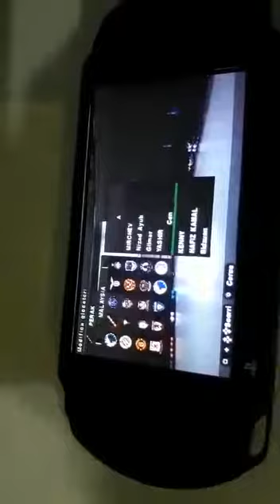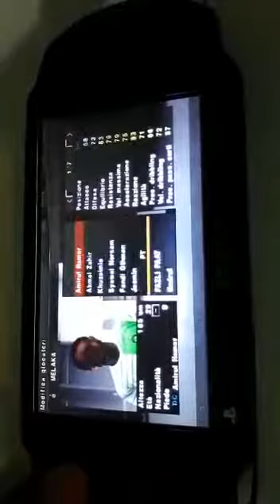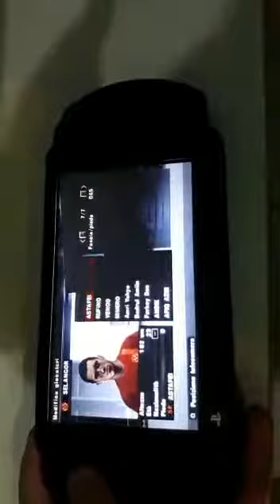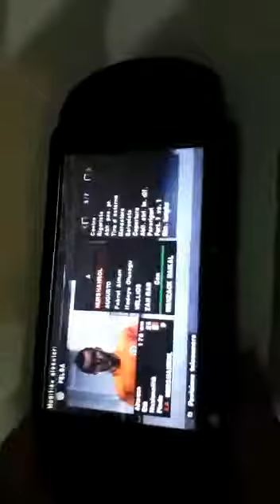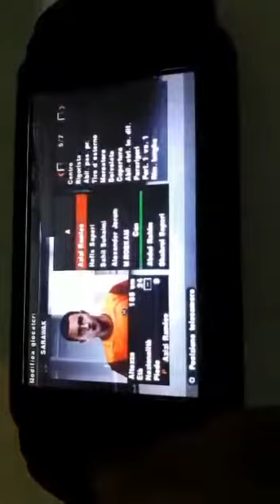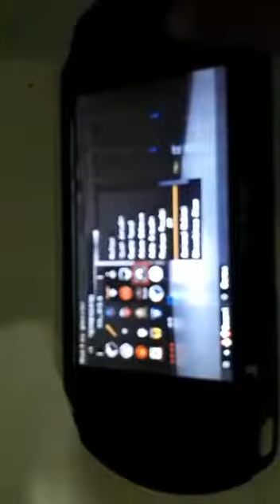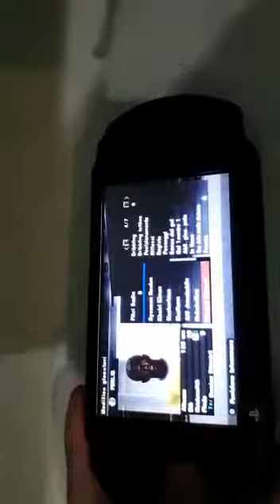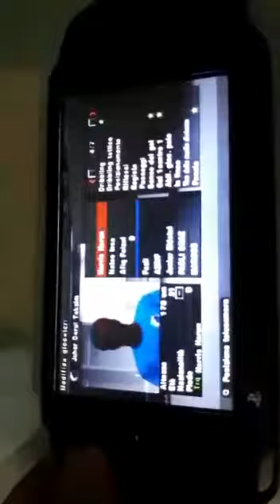PES 2017 (PART 1 player) MALAYSIA TEAM